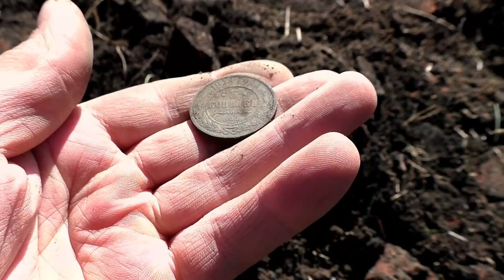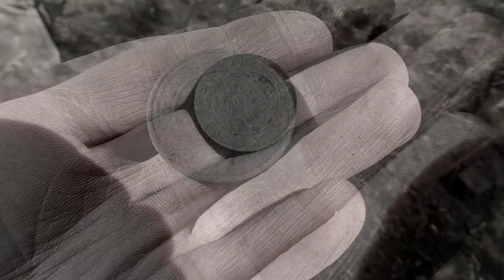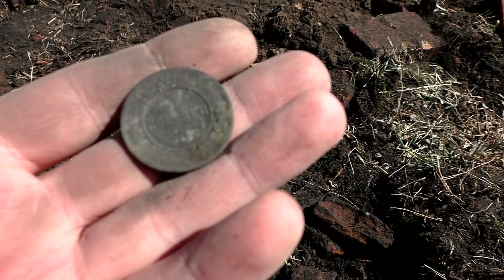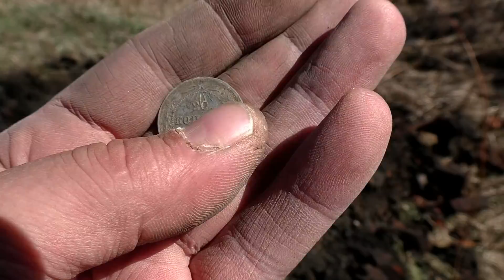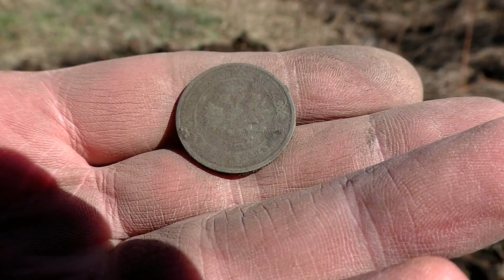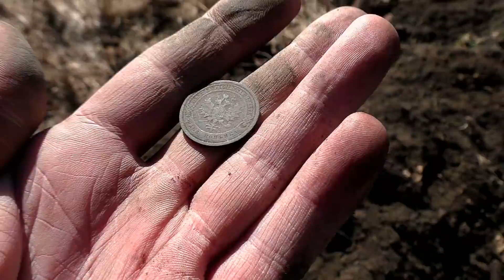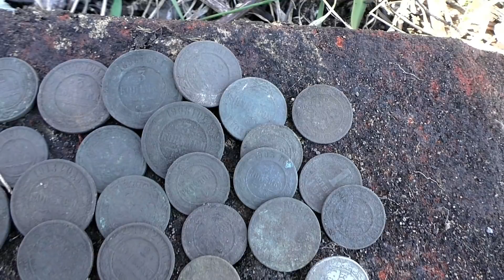РЕБЯТА ГЛАЗАМ НЕ ПОВЕРИЛИ , КОГДА ОТКОПАЛИ ВСЕ ЭТО. СХРОН НА ШУРФЕ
Это второй день нашей экспедиции, он был весьма плодотворный. В этот раз мы шурфили старинный фундамент, спустя какое то время пошли находки. При чем их было много и ребята не поверили своим глазам . Давно такого не было что бы с одного маленького участка было такое количество находок. Скорее всего это был схрон .